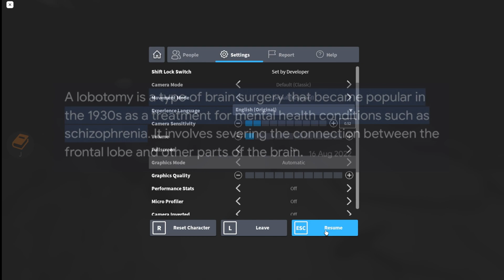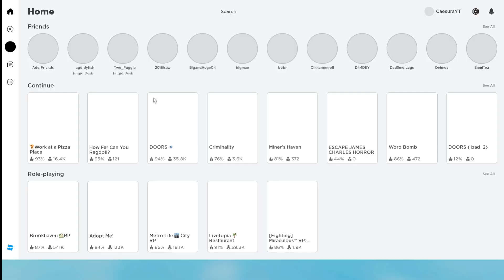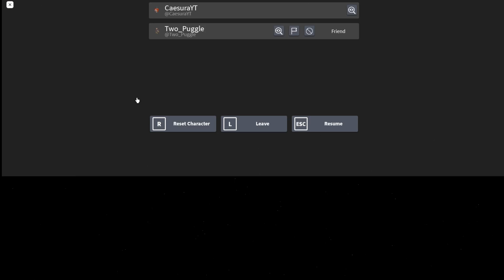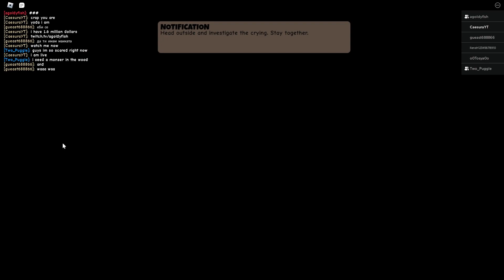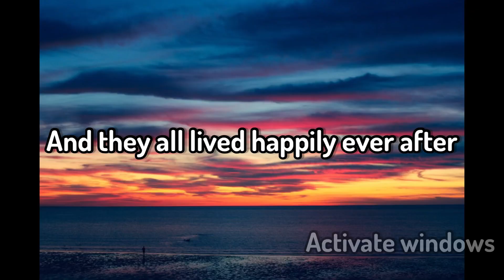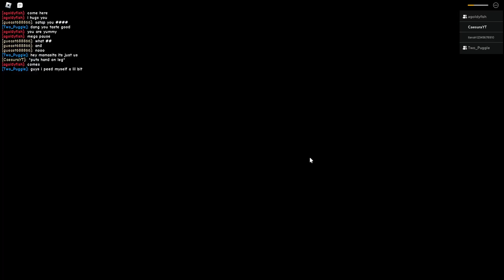Roblox Story-Games WERE A MISTAKE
Roblox story games = " Roblox story games are immersive experiences that unfold narrative-driven adventures within the Roblox platform. Players delve into captivating storylines, solve puzzles, make choices, and interact with diverse characters, ultimately shaping the outcome of the story. These games offer a rich blend of storytelling, exploration, and gameplay, captivating players of all ages." (Chatgpt,2023)

go away there's nothing else to see
NEVER PLAY BROOKHAVEN AT 3 AM Roblox but 1 second = 1 YEAR! J'ai encore joué à un jeu d'Horreur Roblox.. (Nightmare Doors) Can We ESCAPE POLICE GIRL PRISON RUN Obby In Roblox?! ROBLOX Rainbow Friends CHAPTER 2 Funny Moments #3 ROBLOX Work at a Pizza Place Funniest Moments (COMPILATION) #2  25 minutes of low quality roblox videos that cured my depression MOST ICONIC SIDEMEN MEMES OF ALL TIME! I died on stream Who would name my first born? 🤐
I Made a Speedrun Wholesome Tweets! skibidi toilet 39   NOW PLAYIN CHEATER gets banned Roblox gameplay